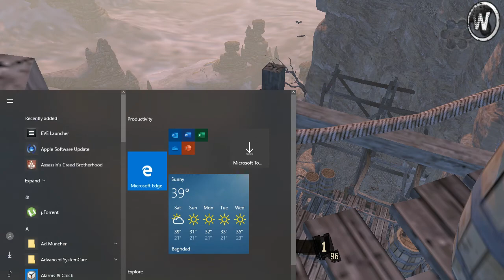Call OF Juarez Bound IN Blood:|راي طلع يخاف من المرتفعات!راحت هيبة راي هههه |الحلقة9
ايسي يوتيوب call of duty,
ياس بليس call of duty,
ايترو يلعب call of duty,
صالح يلعب call of duty,
بيكاتشو يلعب call of duty,
بندر يلعب call of duty,
السيد يلعب call of duty,
the call مترجم يوتيوب,
call me والنعمه,
call me ونعمه,
courtesy call هجوم العمالقة,
هكر call of duty,
هيمو كنك call of duty,
الملك هيمو call of duty,
بلاك هاك call of duty,
هكر لعبة call of duty,
اقوى هكر call of duty,
هاکی یاری call of duty,
i call you,
i call your name,
i called 666,
i call the police,
i call you mine,
i call your name but you're not around,
i calling you مترجم,
i call your name but you're not around مترجمه,
courtesy call ناروتو,
اغنية courtesy call ناروتو,
نغمة hangouts call,
العم ناجي call of duty,
نغمة call of duty,
جميع نسخ call of duty,
افضل نسخة call of duty,
نطق اغنية call me baby,
k callan,
l call your name,
l call you,
courtesy call لوفي,
لعبة call of duty,
تحميل لعبة call of duty,
لعب call of duty,
تهكير لعبة call of duty,
تختيم لعبة call of duty,
لعبة call of cthulhu,
call recorder للايفون,
g callen,
فيلم the call كامل ومترجم,
the call كويلي,
كيف العب call of duty,
كيف تهكر call of duty,
كيفية لعب call of duty,
كيم call of duty,
كيف افتح call of duty,
قصة call of duty,
قناة النجار call of duty,
قناة call of duty,
قصة لعبة call of duty,
قيم call of duty,
قوتسفن call my name,
مجرم قيمز call of duty,
قناص call of duty,
call فيلم,
call فيلم كوري,
فيلم call of duty,
ابو فله call of duty,
فيلم the call الجزء الثاني,
فيلم call of heroes,
فيديوهات call of duty,
فتح صناديق call of duty,
one missed call مترجم عربي,
علي المرجاني call of duty,
ابو عطوان call of duty,
حقائق عن call of duty,
محمد عايش call of duty,
call center عربي,
call of duty بن عثمان,
عباس وحسن call of duty,
you call,
you call me,
you calling my name,
you call me papi,
you call me senorita,
طريقة لعب call of duty,
طور القصه call of duty,
محمود طارق call of duty,
طريقة تنزيل call of duty,
طريقة تشغيل call recorder,
فرقة طاخ call me ziko,
طريقة ارسال call of duty,
طريقة تشغيل call of duty,
ببجي ضد call of duty,
ضبط اعدادات call recorder,
ضبط اعدادات call of duty,
ضبط حساسية call of duty,
ضبط برنامج call recorder,
صالح اوبلز call of duty,
صبريتوس call of duty,
صباحو call of duty,
صيد النماذج call of duty,
free conference call شرح,
hidden menu call شرح,
short call شرح,
fake call شرح,
remote procedure call شرح,
call recorder شرح,
call box شرح,
شرح لعبة call of duty,
a call,
a call of the wild,
a calling you,
a call stephanie,
a call beyond bloodborne location,
a call is in progress you can only adjust call volume,
زومبي call of duty,
زومبي كيلر call of duty,
call me زيكو,
. call of duty,